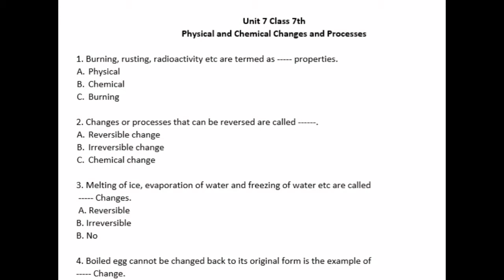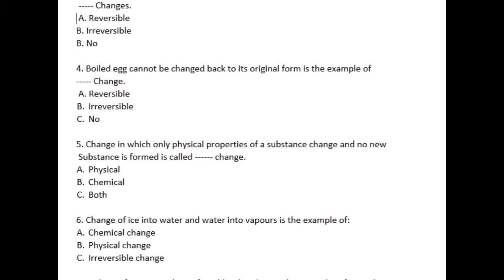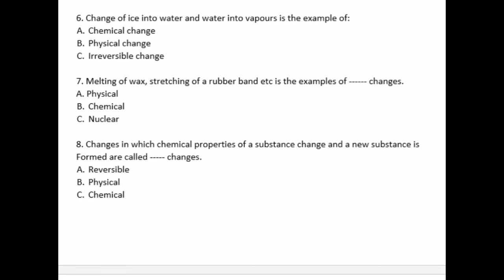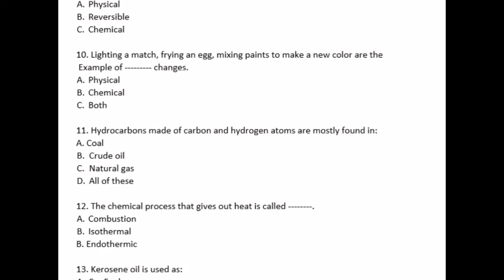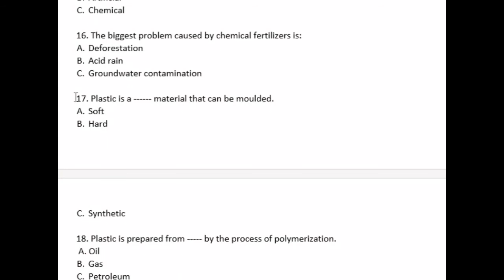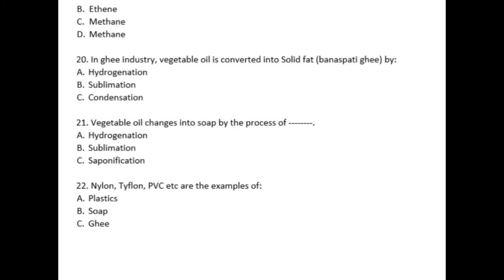General Science Grade 7 Mcqs | Test Preparation Series | Part - 9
General Science Grade 6 MCQS

General Science  Grade 7 MCQS

History Grade 6 Lectures